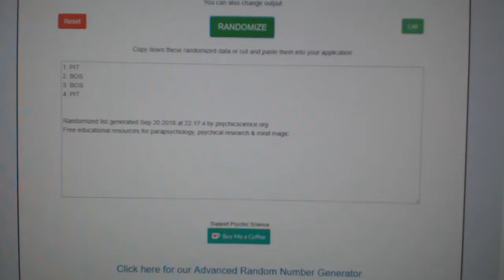Multi Randoms - C&C GB #8920